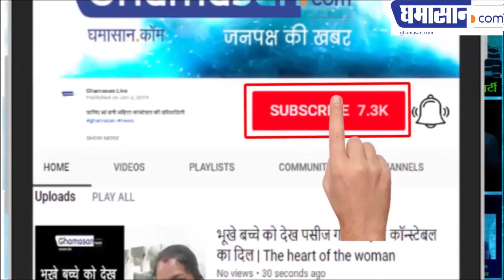प्राकृतिक चिकित्सा विशेषज्ञ Dr. Vipin Rokde से विशेष बातचीत | Allopathic Medicines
हमें Allopathic medicine का उपयोग नहीं करना चाहिए! Corporate hospitals के SCAM से बचना बहुत जरूरी! हमें दोबारा प्रकृति की ओर लौटना होगा...